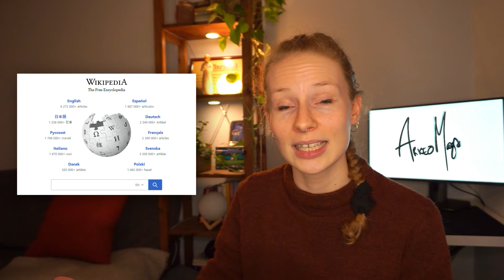Mine erfaringer som arkeologistudent | Å studere arkeologi del 1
Hvordan er det å studere arkeologi? Her forteller jeg om mine egne erfaringer og deler noen tips fra min tid som arkeologistudent😊

Noe du lurer på? Legg igjen en kommentar eller send meg en melding, da vel 😃

Arkeologistudier i Norge:
Norges arktiske universitet (UiT)